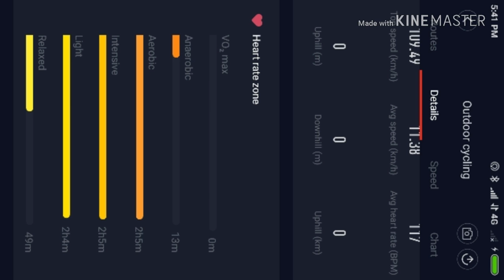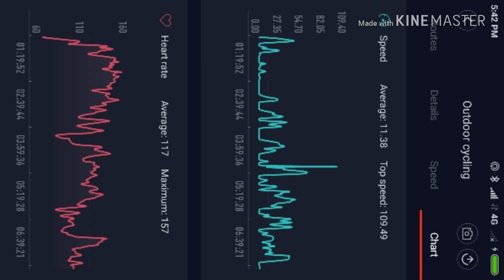motocroas AGTA 29-08-2018 aceh gayo trail adventure